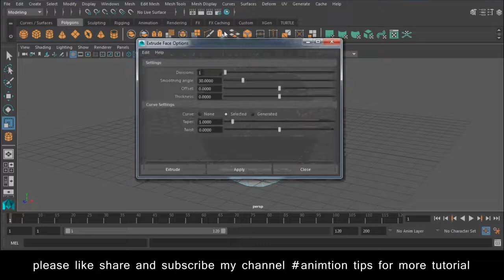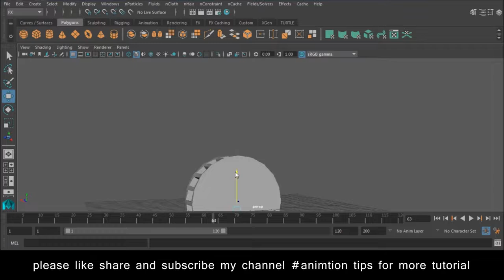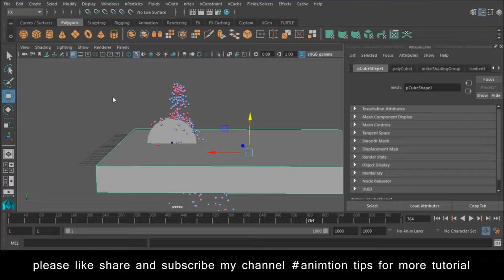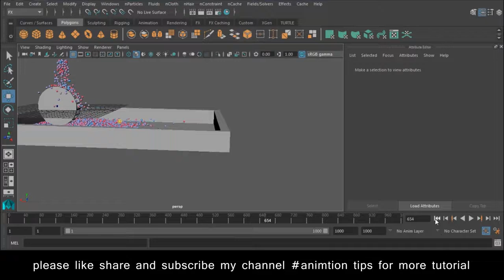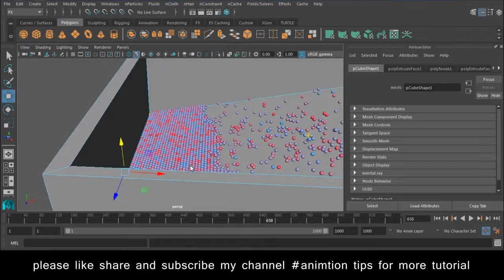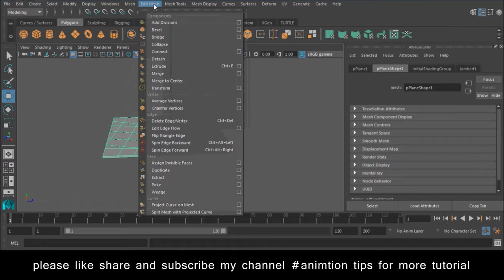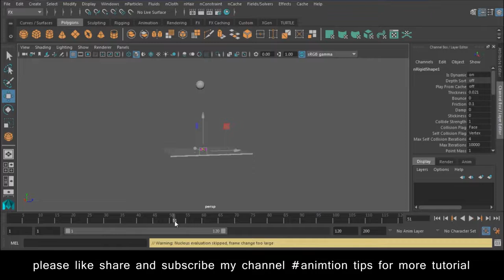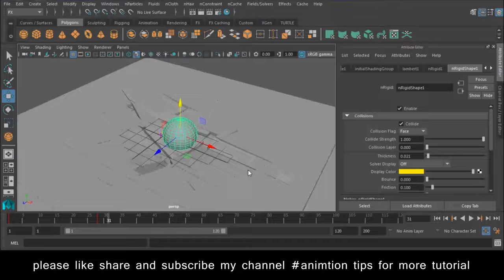Autodesk Maya NCloth Tutorial Lesson 3 free SEO tools https bit ly 3pTDa0g